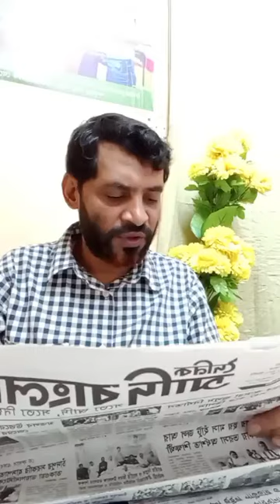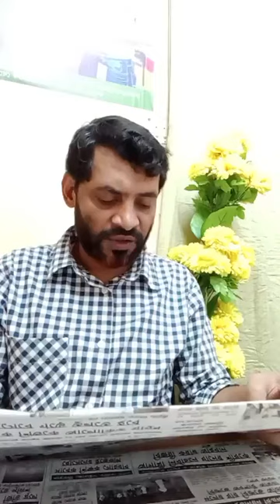দৈনিক প্রত্রিকার সংবাদ শিরোনাম। প্রিন্ট মিডিয়া চাঁদপুর। রোববার ১০ নভেম্বর ২০২৪ খ্রী.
বিস্তারিত ভিডিওতেঃ